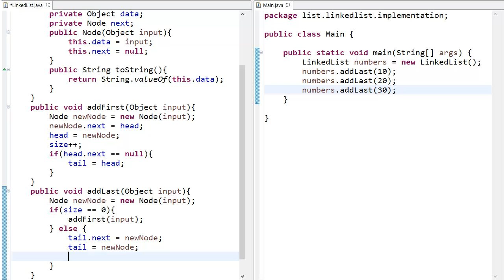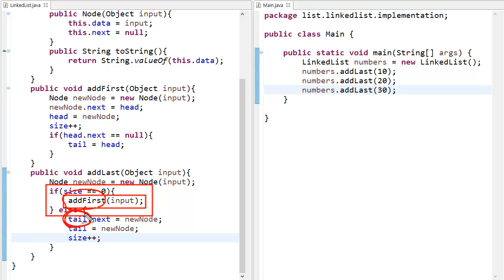LinkedList - java 구현 3 : addLast